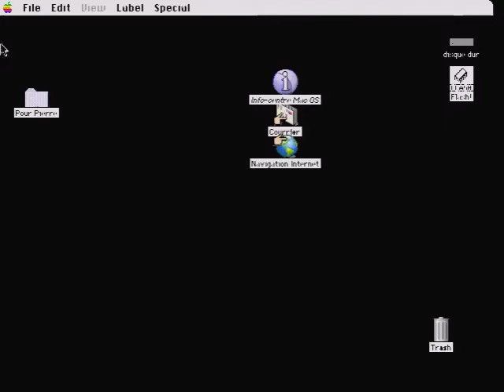Pippin Kickstart, le CD qui jailbreak la Pippin - Le Journal Du Lapin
Pippin Kickstart, le CD qui jailbreak la Pippin